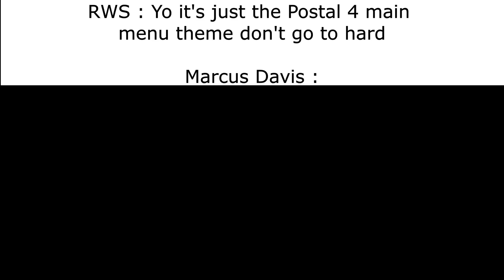Postal 4 main menu music fire piano meme